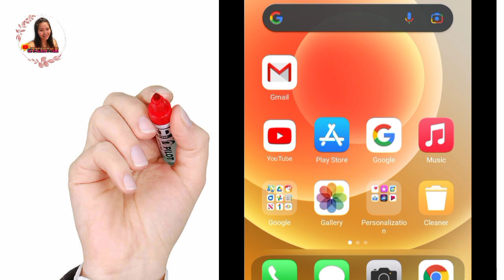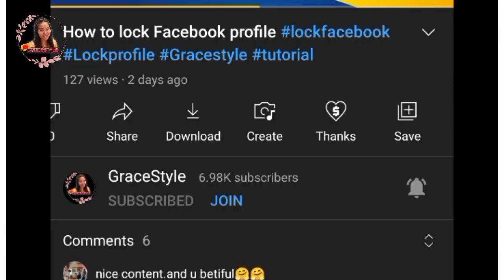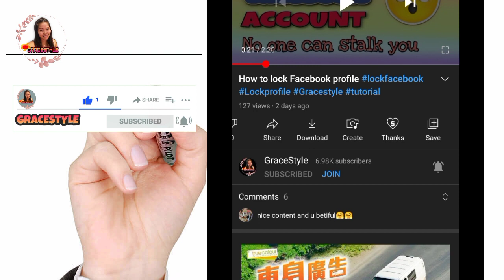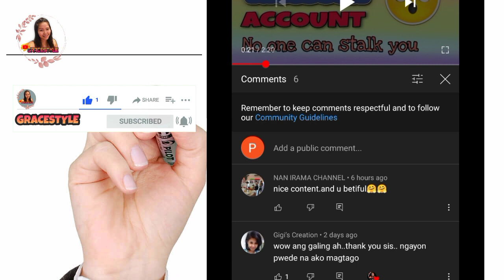How to enable super thanks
Updates if i upload new a video's.